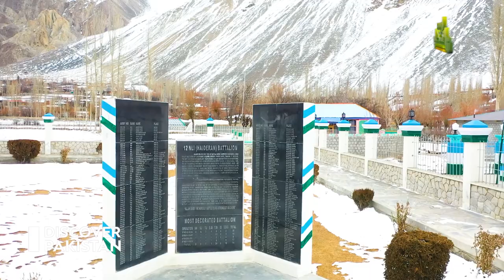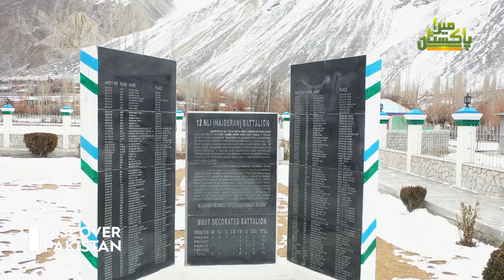Mausoleum of Havaldar Lalak Jan who was Martyred in Kargil war